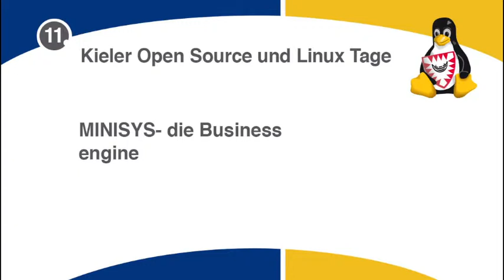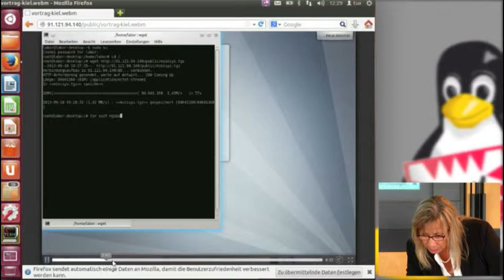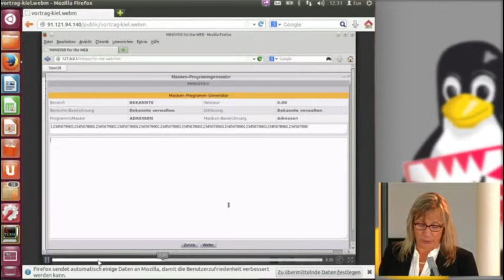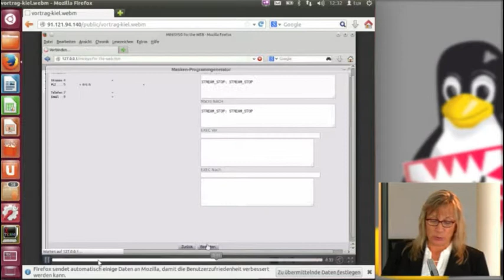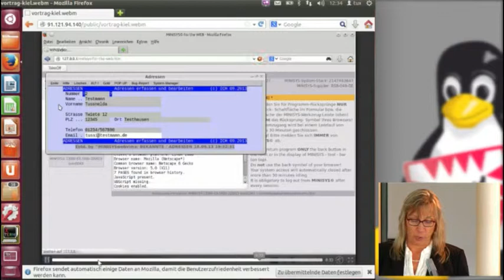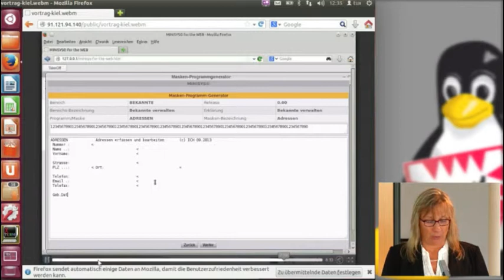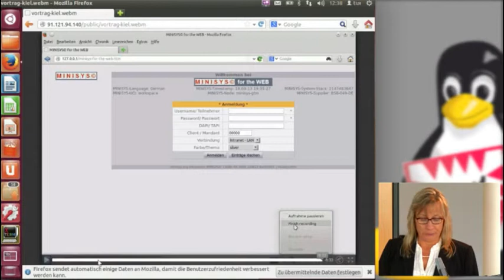Minisys die Business Engine (Samstag) [Kielux 2013]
Mit dem Produkt MINISYS wird eine Software präsentiert, die der allgemeinen Meinung, dass Software unter Linux umständlich zu installieren und schwer zu warten sei, grundlegend widersprochen. Pfiffige Detaillösungen und eine Vielzahl von praxisorientierten Konzepten finden sich in MINISYS wieder. Mit MINISYS sind größte und komplexe Anwendungen in kurzer Zeit zu realisieren.